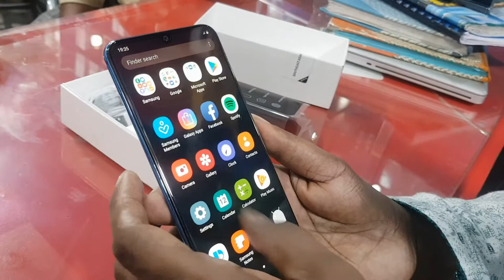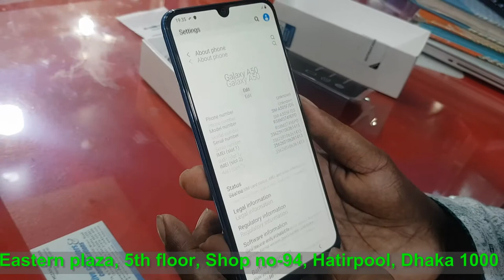Samsung Galaxy A50 Reviwe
Samsung Galaxy A50 Review and Unboxing

Video By  FR Creation
 Editing - Fatema Rahman